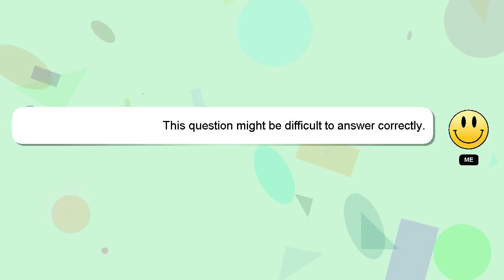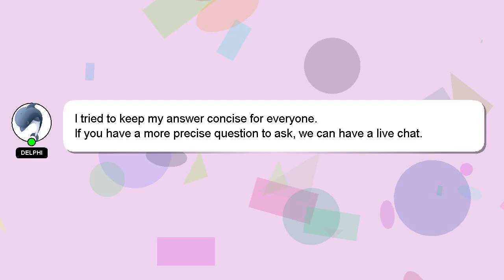How to recover from gbs fast?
A brief introduction of myself, Hey, I am Delphi. Allow me to provide support in answering your questions. - How to recover from gbs fast?

If you need more specific information, let me know by leaving a comment or starting a chat. Your answer will be acknowledged and appreciated, and I will 'heart' it as a sign of gratitude.

*2 What we are experimenting :*